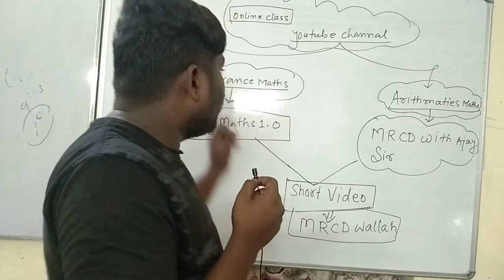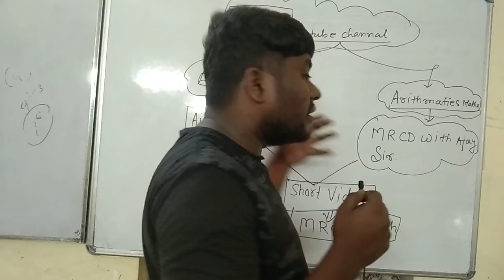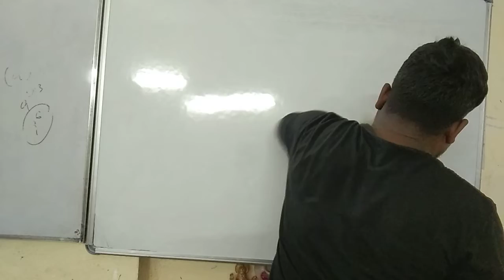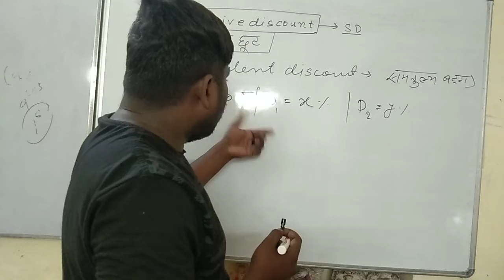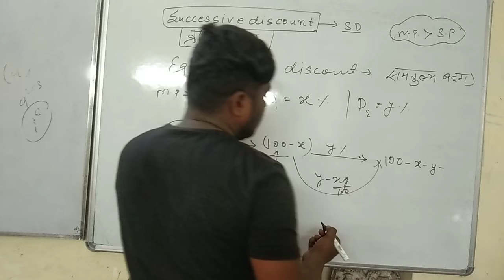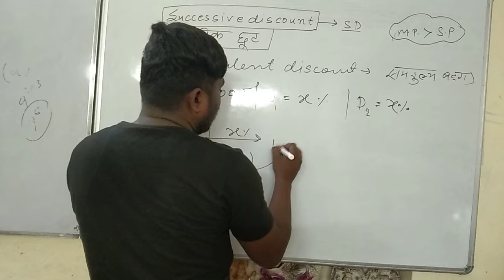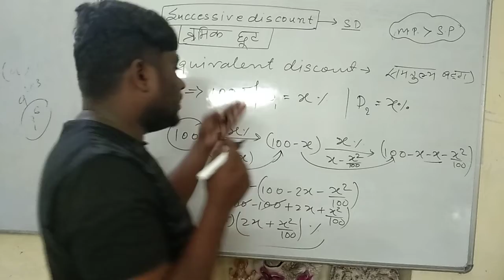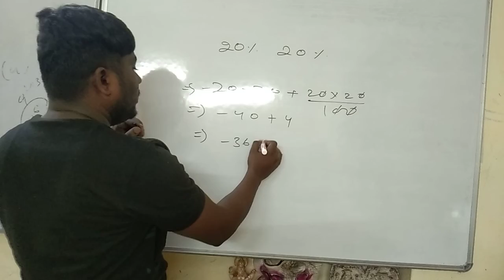Discount//Seccssive discount//Equivalent Discount.//Mrcd with Ajay Sir.